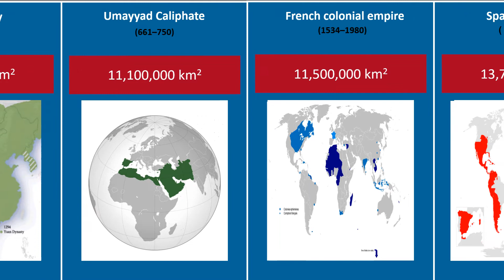comparison video | the biggest empire in history | part 1